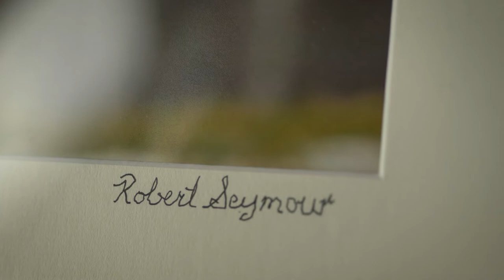#24 - Huntsville Art Crawl - Robert Seymour - Royal Bank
Hobbyist photographer